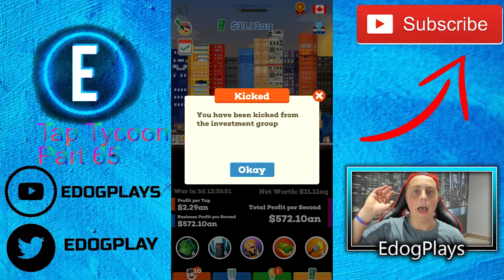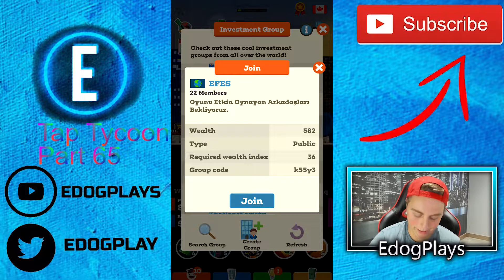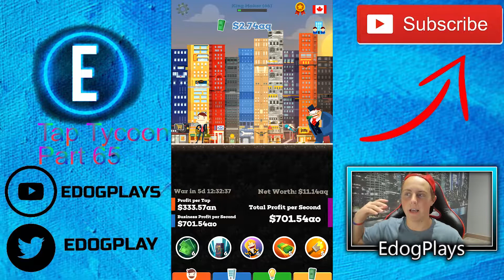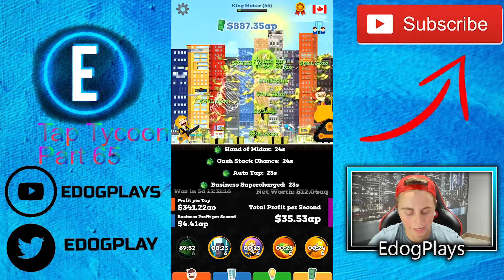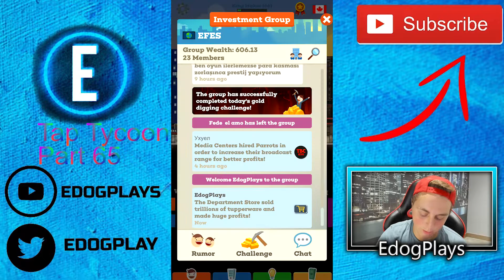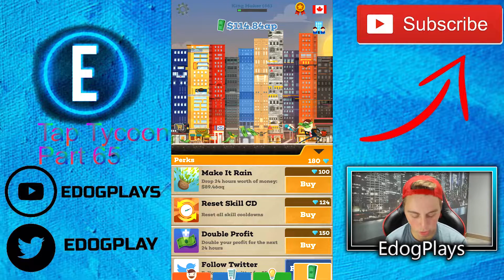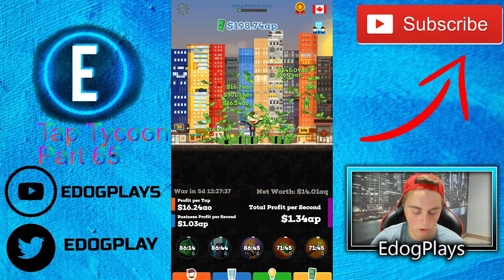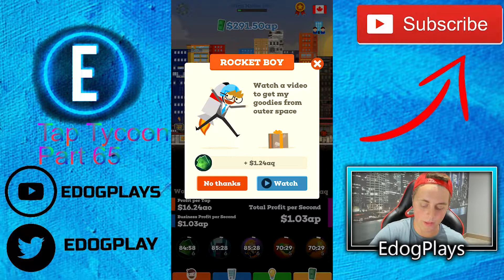WE WERE WRONG AGAIN | Tap Tycoon Part 65